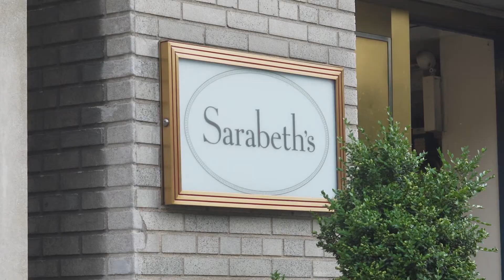205 West 57th Street, 2CA/DA